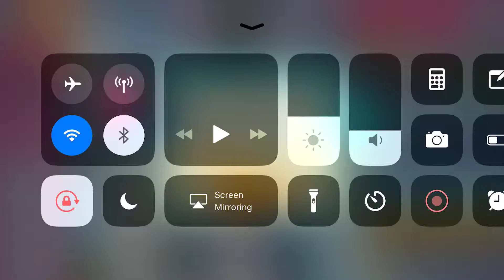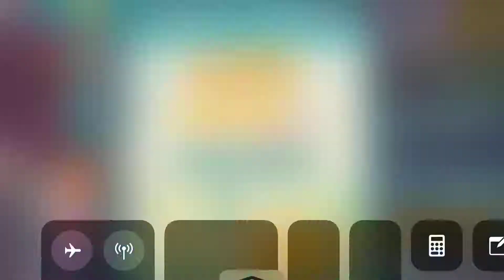Heart's Medicine Doctor's Oath Challenge C21